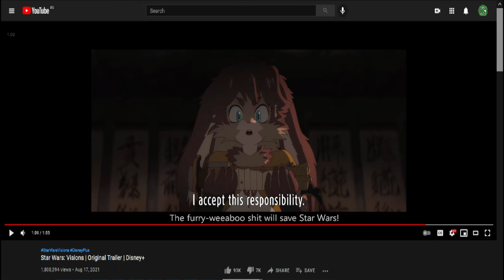Star Wars: Visions (Throw everything at the wall...)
When you have no idea what you are doing anymore. Enter an era of desperation, where Disney is trying to get any audience it can.